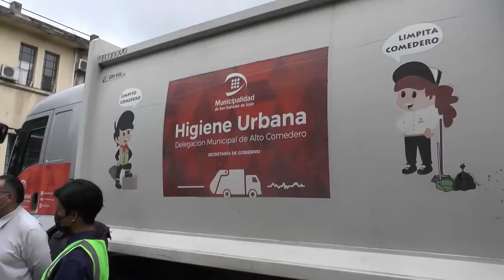PRIMER EQUIPO CONFORMADO POR MUJERES PARA RECOLECCIÓN DE RESIDUOS